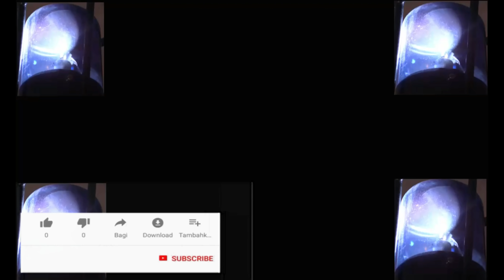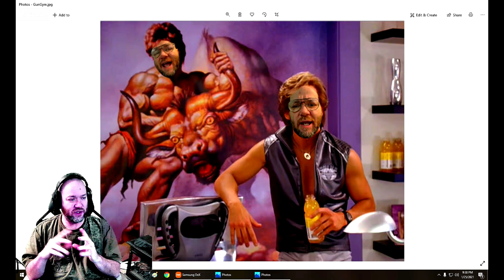Guns of Glory Pirates Event Not Ho and Don't Go